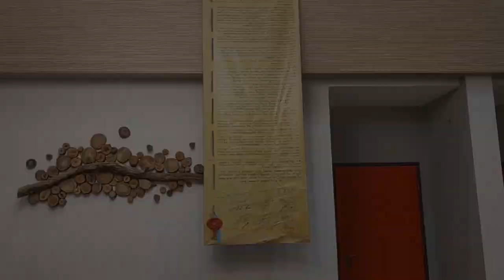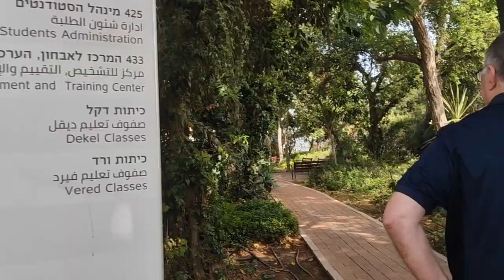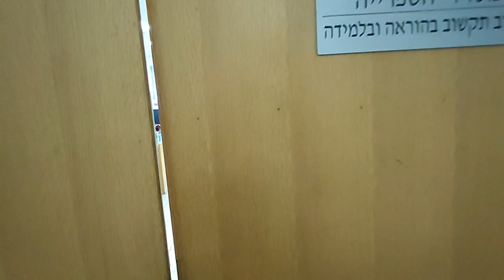Beit Berl College Yaacov HECHT tour. Film by Marianna Kłosińska